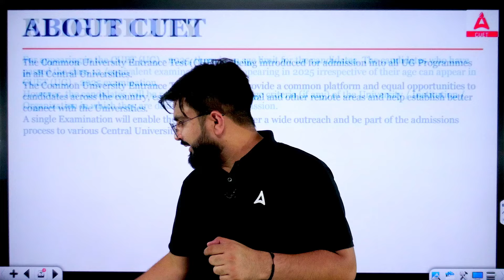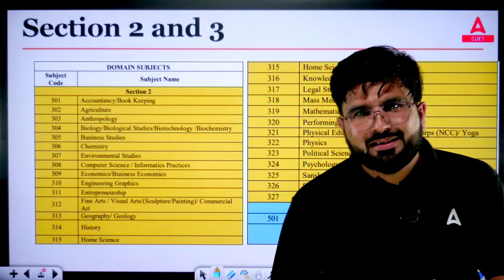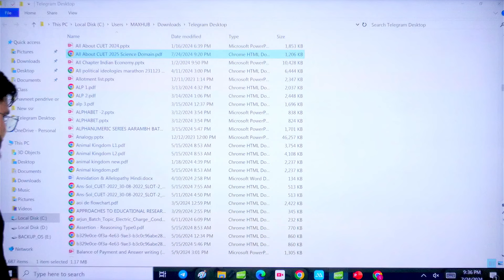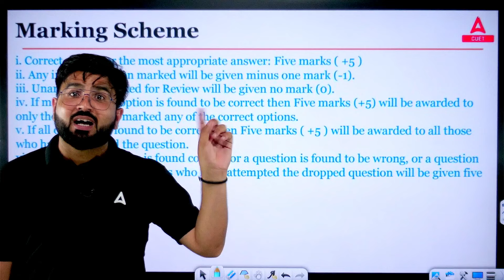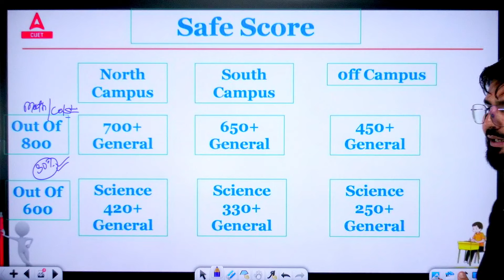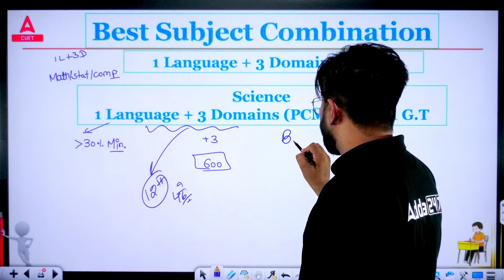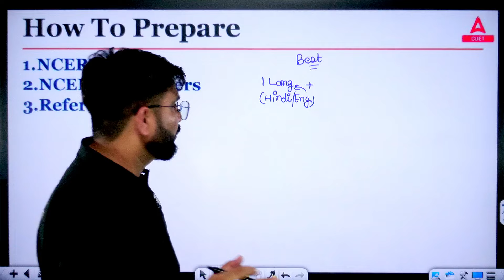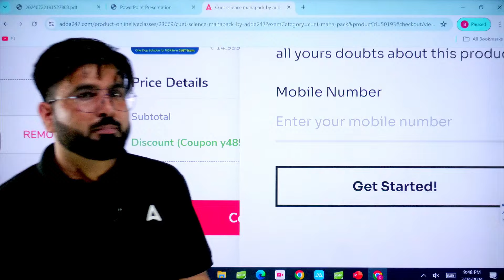All About CUET Science Domain 2025 📚✅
In this video, Gajendra Sir breaks down everything you need to know about the CUET Science Domain 2025. From the detailed syllabus and exam pattern to ideal subject combinations, we cover it all. Discover tips and strategies to effectively prepare for the exam, and learn how to optimize your study plan for success. Whether you're unsure about which subjects to choose or need guidance on preparation techniques, this comprehensive guide will help you navigate the CUET Science Domain with confidence.

👉 Download the ADDA247 APP for your complete Exam Preparation, Free Tests & many more